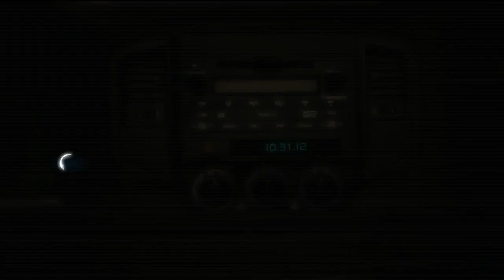ASSASSINS CREED III PARTE 1 ITA